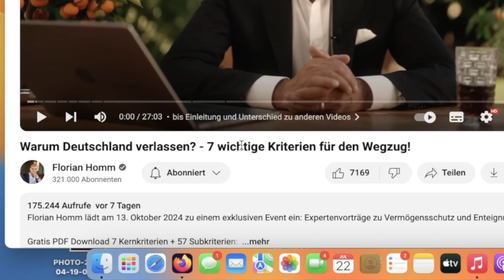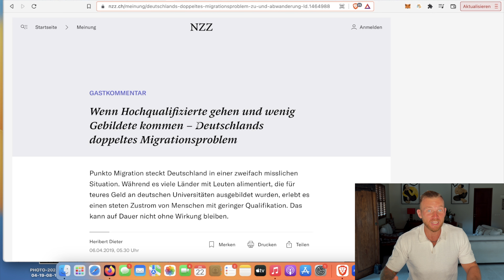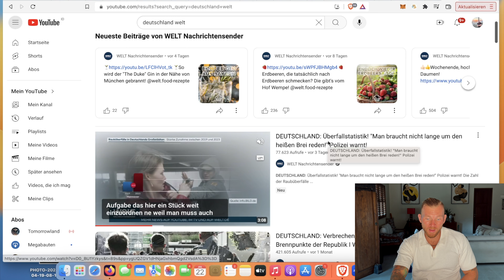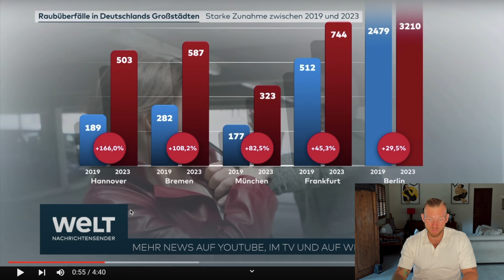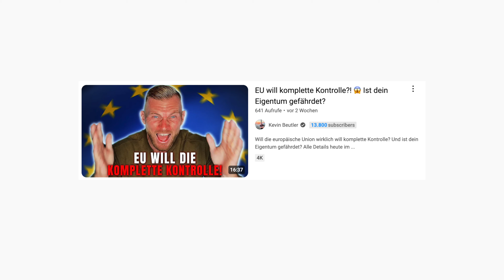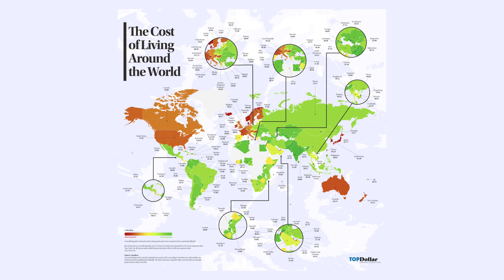Auswandern aus Deutschland?! 7 wichtige Kriterien für den Wegzug! Reaktion auf Florian Homm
Rette sich wer kann! Sollte man Deutschland verlassen? Das sind 7 wichtige Kriterien für den Wegzug! Wir reagieren heute gemeinsam auf ein spannendes Video vom ehemaligen Milliardär Florian Homm!